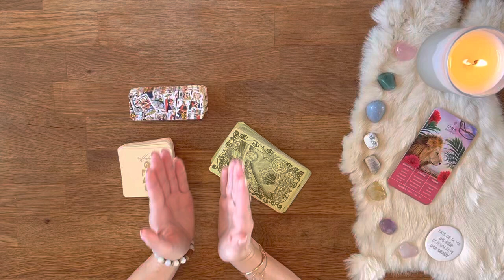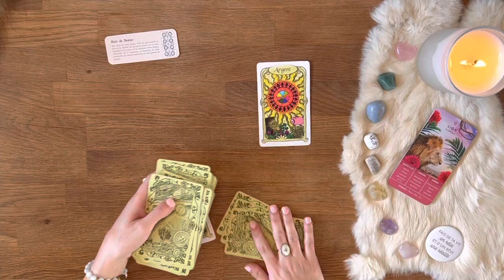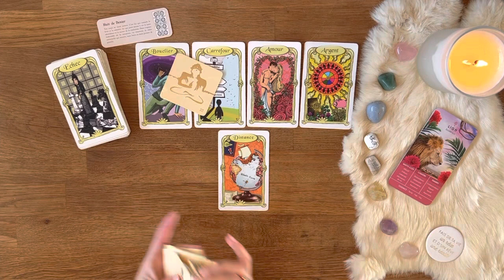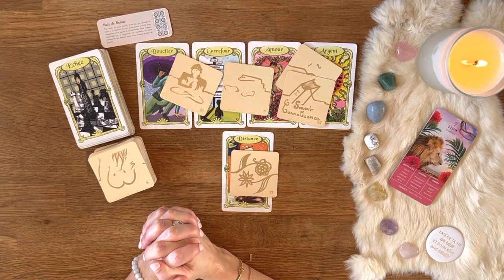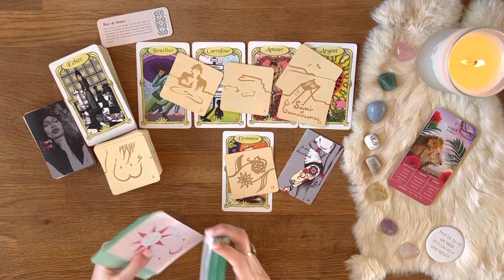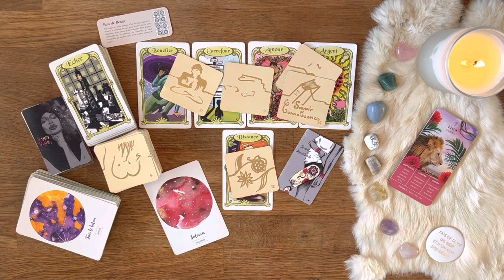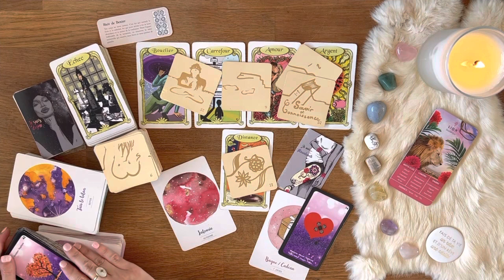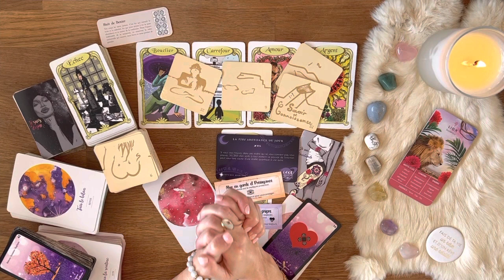♌️ Lion : En toute sécu, vous pouvez intégrer cette dimension ! 21 au 27 mars 2022 -Tirage-Guidance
01:31 Début du tirage - Bienvenue sur votre tirage Ce qui arrive à vous du mois de mars 2022 mes amis Lion !

AMIRIS